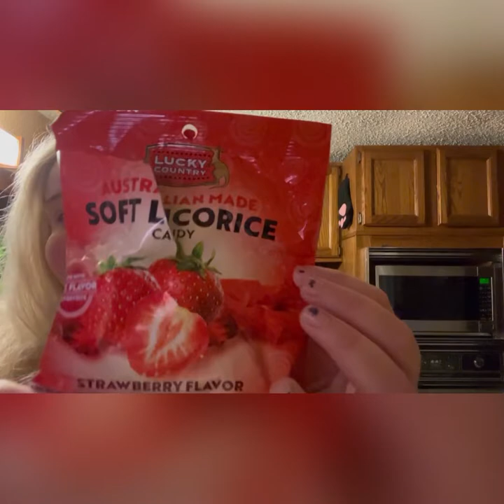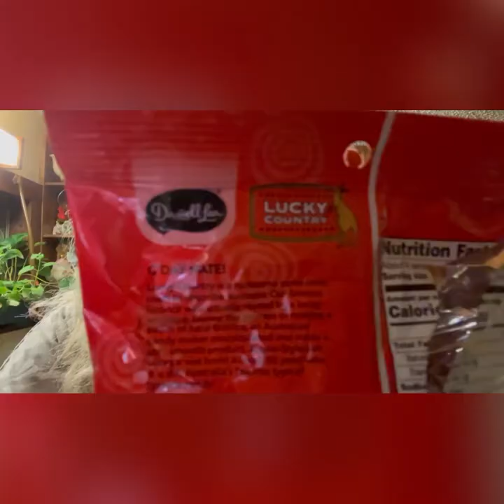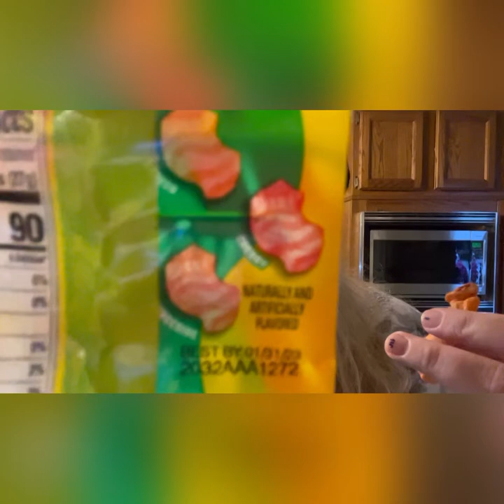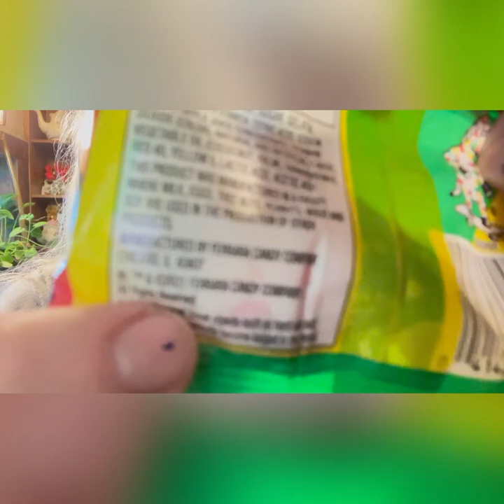Ferrara candy company?! Fruit stripe gummy candy 🍬 mukbang…did I just poison myself??!!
By:Brianna haze

Editing with the app InShot iOS xr